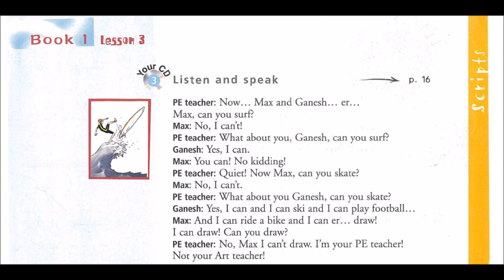Enjoy English in 6e - Track 3 Listen and speak